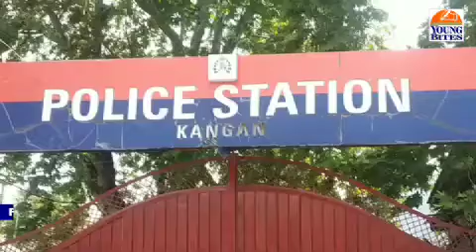Ganderbal Police arrests timber smuggler